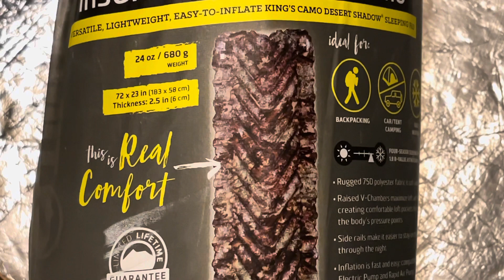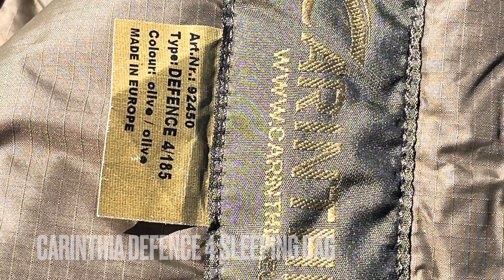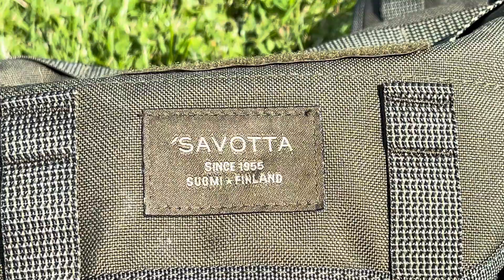Carinthia explore 2 bivy bag! How much space dos it offer and will it work with cold weather gear?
Tony Path this one is for you mate 👍🏻